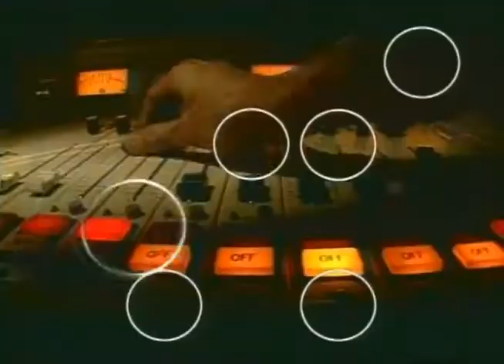TV UFOP parceira do canal Futura.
TV UFOP foi ao ar pela primeira vez em 8 de julho de 2011 pelo canal 31. Nascida do Centro de Produção e Pesquisa de Audiovisual, o CPPA, a TV UFOP sempre teve como norte a educação e difusão do conhecimento produzido na academia para o comunidade.Um novo modo de se fazer televisão!
Em 2012 apresentamos um conteúdo informativo e diversificado.